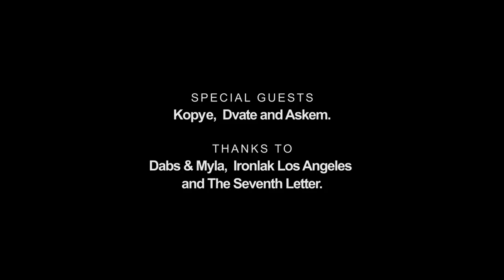SOFLES, TUES & PALMS - Los Angeles 2011.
Late last year Sofles, Tues and Palms made a brief stop-over in Los Angeles while enroute to Miami for Art Basel. They got a coupla quick walls done, including one in Hollywood with DVATE, ASKEM & KOPYE, one in Venice Beach and a solo banger by Sofles at Ironlak LA. This video catalogues their brief stay in the City of Angels.

Thanks to all the people we bumped into along the way. Special mentions: Kopye, Dvate, Askem, Pike, Dabs, Myla, Augor, Ironlak LA Fam and The Seventh Letter.

Shot: Luke Shirlaw.